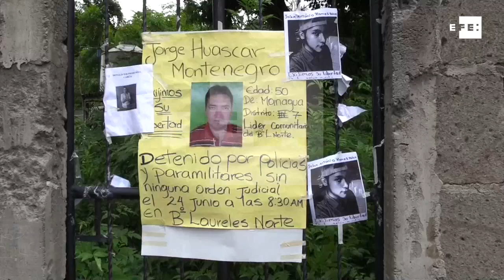Comissão internacional se instalará na Nicarágua para investigar crise social no país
Manágua, 28 jun (EFE), (Imagens: Renée Lucía Ramos).- Uma equipe de especialistas se instalará na próxima terça-feira na Nicarágua para investigar as mortes que ocorreram durante a crise sócio-politica no país, segundo informou a Comissão Interamericana de Direitos Humanos (CIDH).